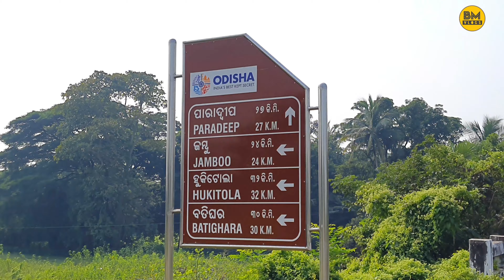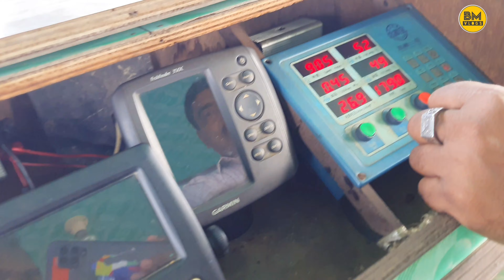Paradip Port Odisha India // ପାରାଦୀପ ପୋର୍ଟ ଜଗତସିଂହପୁର ଓଡ଼ିଶା // पारादीप पोर्ट उड़ीसा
If You Want To Help For Traveling Than Help Me
STATE BANK OF INDIA [SAVIG BANK ACCOUNT]
CUSTOMER NAME:- BIJAY KUMAR JENA
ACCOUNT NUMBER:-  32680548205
IFSC CORD:- SBIN0013597
JAJPUR, ODISHA

Best Helmet for Men and Women

Best Buddhist Prayer Flags for Bike and Car Dashboard

Best Buddhist Prayer Flags keychain

Best Plug Spanner Hex Socket Tool

Best Bike Car Fog Light

Best KTM Style Indicators All Bikes Turn Signal Lights

Best DRL Turn Signal Side Led Indicator Bike Handle

Best Safety Signal Aircraft Blinking Strobe 7 Colors for bike

Best Riding Jacket

Best Travel bag waterproof

Best Riding Gloves

Best Riding Knee & Elbow Guard

Best Bike Riding Boots

Best 28L Magnetic Tank Bag with Rain Cover

Best Mini 50L Tail Bag with Rain Cover

Best Saddle Bag 50 Litre with Capsule Rain Cover

Best Puncture Tool Kit

Best tyre inflator for bike

Best Car Bike Cleaning Cloth Microfibre Towels

Best Bike Wash Shampoo

Best Shampoo Foam Spray For Car & Bike

Best Bike Rust Remover Spray

Best All Bikes Chain Lube

Best Bike Mobile Holder Mount for Maps and GPS Navigation

Best Water Bottle Thermosteel 24 Hours Hot and Cold

Best Insta360 X3 Camera

Best Insta360 Selfie Stick(120CM)

Best Insta360 3m (10)ft Selfie Stick

Best GoPro HERO11 Camera

Best GoPro Tripod Selfie Stick

Best GoPro USB Type C to 3.5mm Mic Adapter

Best Lavalier Microphone

Best Action Camera Accessory Kit 49 in 1

Best GoPro Shorty Tripod

Best GoPro Dual Battery Charger

Best Camera Memory Card

7M37+QRW, Paradeep, Odisha 754142